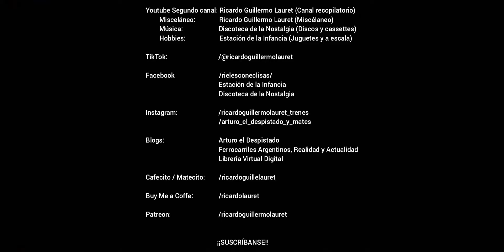Tren chino a Mendoza en Villa Devoto (3): Primer viaje oficial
7619 - 2 y 5 de junio de 2023 - HD 1080p - TRENES ARGENTINOS OPERACIONES/FCGSM. En este video se puede ver en el paso a nivel de la Avenida Chivilcoy (Villa Devoto) a las locomotoras CNR CKD 8G n° 0004 y General Motors GT-22 n° 9040 (apagada) al mando del tren n° 583/584 de Trenes Argentinos Operaciones (doce coches entre Primeras, Pullman, Restaurante, Dormitorio, Furgón y Generador), en su primer viaje comercial a la estación Palmira (Departamento San Martín, Provincia de Mendoza)